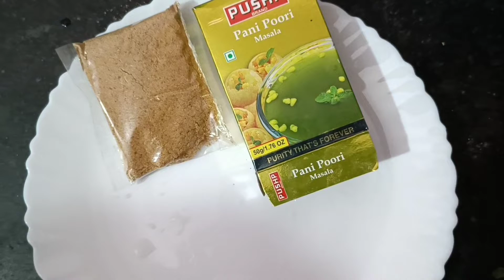Golgappe pani recipe / Golgappa recipe/ kids enjoyed golgappa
panipuri ka pani banane ki recipe
Golgappe pani recipe in Hindi/Golgappa pani recipe/golgappa kids
Golgappa
kids enjoy
golgappa recipe
golgappa pani recipe

Amazon links 👇

किचन ( grocery shopping) 👇